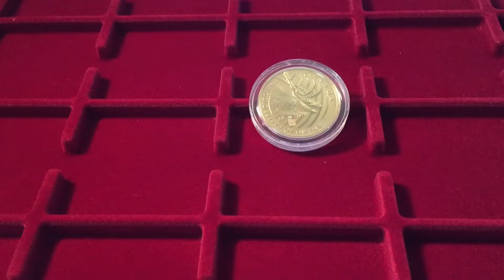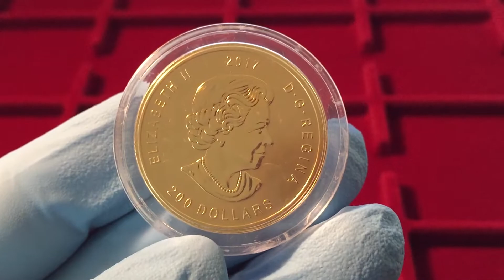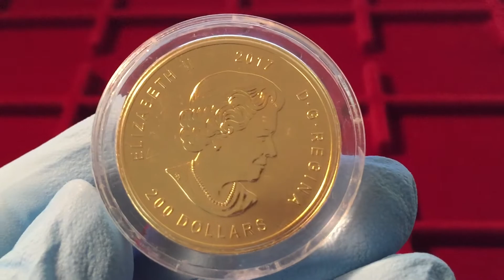2017 Канада 1 унция Золотой лоси .99999 BU ////2017 Canada 1 oz Gold Elk .99999 BU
Лось, или wapiti, является одним из самых больших видов в семье оленей, в мире.